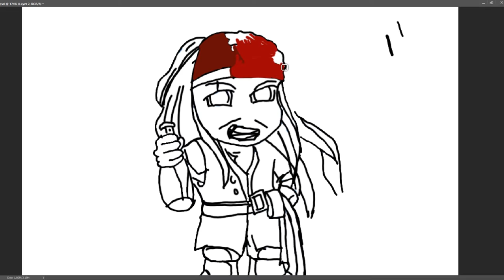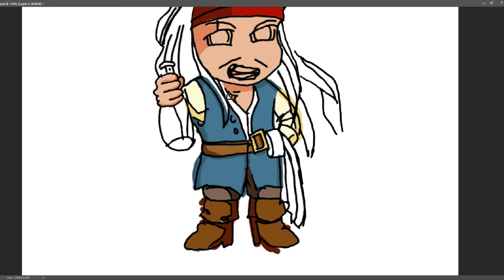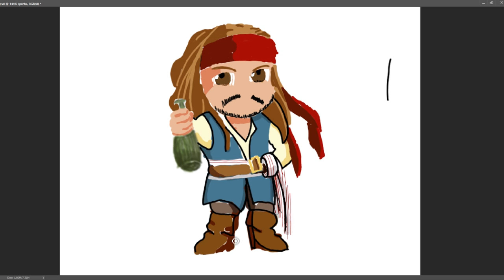captain jack sparrow- Speed Painting